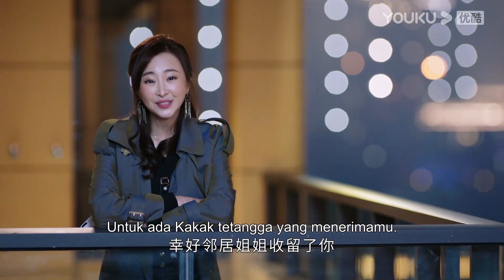Lin Xiaodi membuka paksa baju Lu Yuheng?😎 |Bintang Abadiku| YOUKU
★ Bintang Abadiku (My Eternal Star) Lu Yuheng adalah master teknologi Internet , pembawa berita e-sports yang masuk daftar hitam oleh agen rumah tangga karena persyaratannya yang keras. Dia telah bekerja keras untuk menumbuhkan bakat teknologi jaringan yang sangat baik dan membimbing kaum muda untuk membangun nilai-nilai permainan yang benar. Lin Xiaodi adalah seorang yang optimis dan berani menyukai budaya Tiongkok dan budaya Hanfu, dan telah bekerja keras untuk mempromosikan budaya Hanfu dan menjadi desainer terkenal di seluruh  dunia.Keduanya bertemu secara tak terduga, akan tetapi perbedaan kepribadian dan kebiasaan hidup keduanya membuat kehidupan sehari-hari penuh dengan tawa dan poin lucu.
★ Pemeran: Jiang Yiyi / Tong Mengshi / Zhang Jiongmin / Zheng Miao / Liu Yitong / Tian Shuang / Men Dongyi / Xu Yifang / Gao Yihan / Ding Yingzhi / Zhang Yuxu / Wu Chi / Zhu Yongteng / Lin Jing / Pan Youcheng / Gao Yang